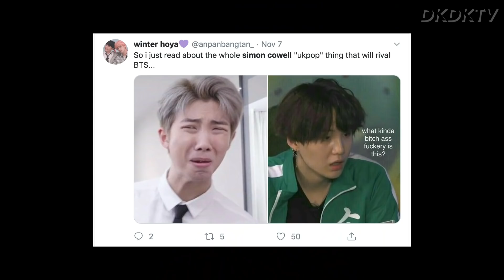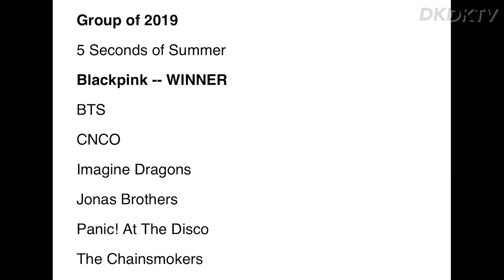BLACKPINK Wins 3 PCA Awards (feat. ARMY) / Simon Cowell Challenges KPOP / CL Leaves YG [DK NEWS]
Receiver: DKDKTV
Postal Code: 03909
Address:
S-PLEX CENTER Synergium Floor 7,
31, Maebongsan-ro, Mapo-gu,